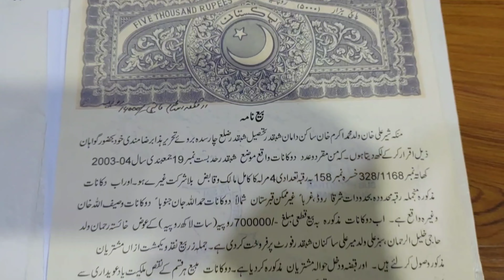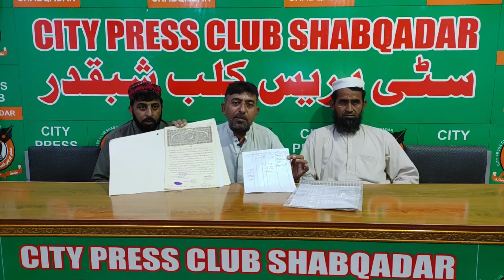شبقدر بازار کے رہائشی سبز علی نے سٹی پریس کلب شبقدر میں پریس کانفرنس کرتے ہوئے کہا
شبقدر بازار کے رہائشی سبز علی نے سٹی پریس کلب شبقدر میں پریس کانفرنس کرتے ہوئے کہا کہ گزشتہ روز مخالفین کی جانب سے کئے گئے پریس کانفرنس میں جو بھی الزامات لگائے گئے وہ سب بے بنیاد ہیں مزکورہ جائیداد ہم نے پیسوں پر خریدی ہے جسکے تمام تر ثبوت ہمارے ساتھ موجود ہیں اور مخالفین کو اعتراض ہے تو بیشک اسسٹنٹ کمشنر شبقدر تحصیلدار شبقدر کو درحواست دیں سکتے ہیں